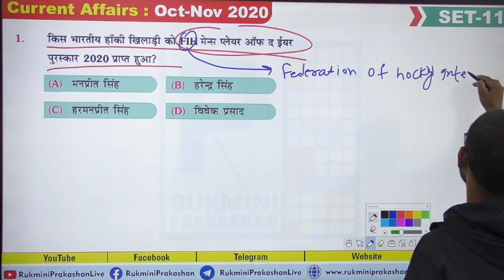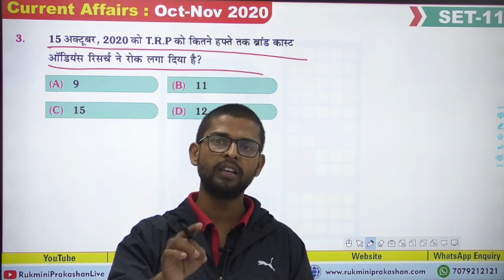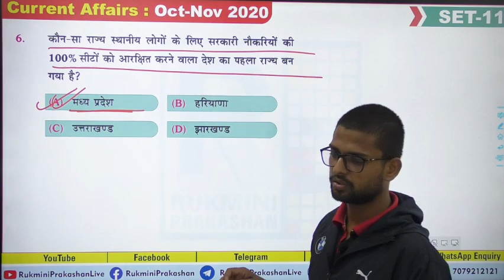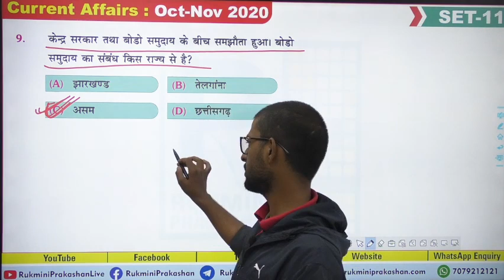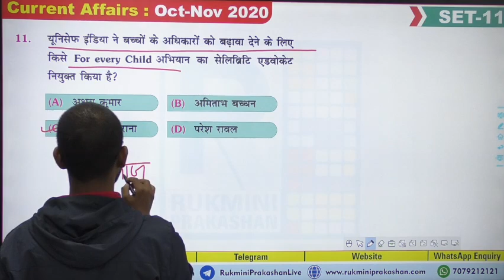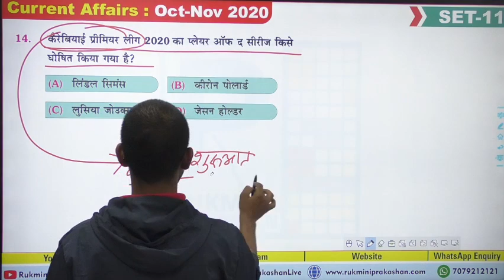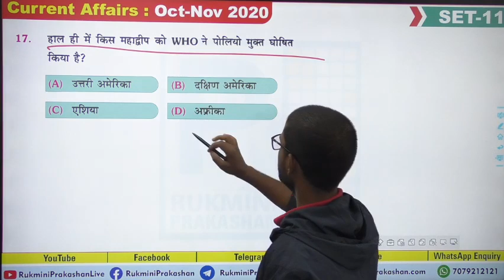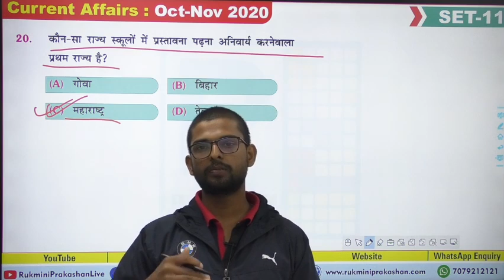SET-11 : करेंट अफेयर्स, जनवरी 2020 से नवम्बर 2020 (Current Affairs, Jan.-2020 to Nov.-2020)